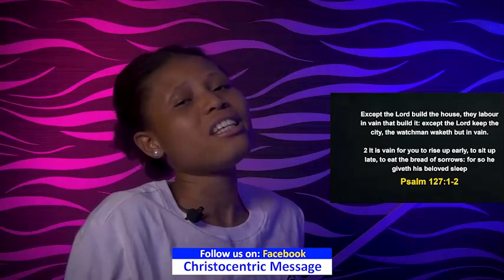HOW TO STAND STRONG IN YOUR SEASON OF WAITING - Apostle Joshua Selman